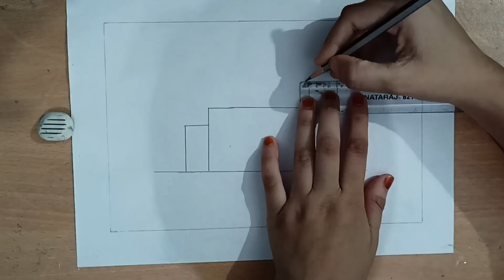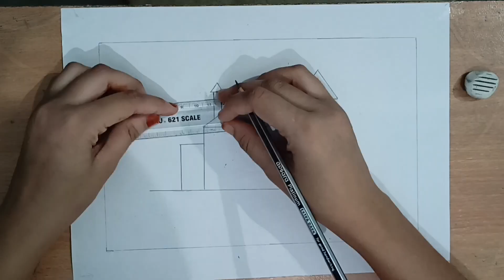how to draw a house very easily | Easy drawing | JAS Daughters here